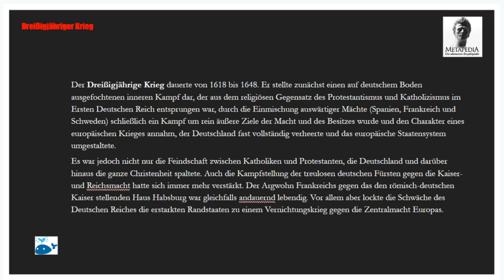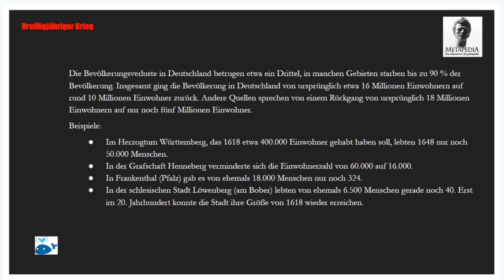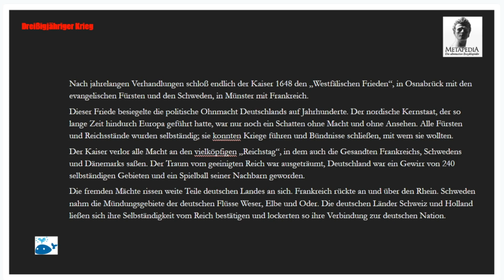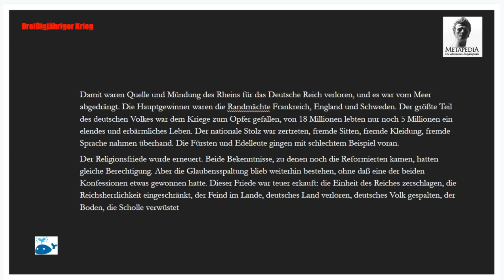Deutsche Geschichte in 5 Min. - Dreißigjähriger Krieg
Deutsche Geschichte in 5 Minuten ist nicht möglich? Doch! Es ist möglich! Man muss sich nur die Zeit dafür nehmen.

Das hier Gesagte und Gezeigte entspricht dem Stand der Aufnahme dieses Videos.

Dieses Video spiegelt die Zeitgeschichte der Bundesrepublik Deutschland wider. Der Videotitel unterliegt dem Artikel 5 des Deutschen Grundgesetzes.